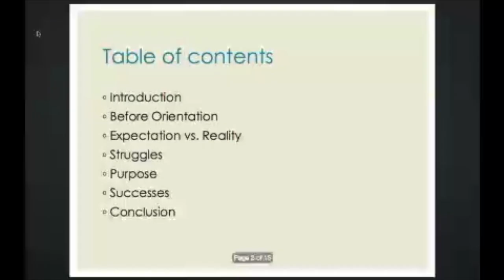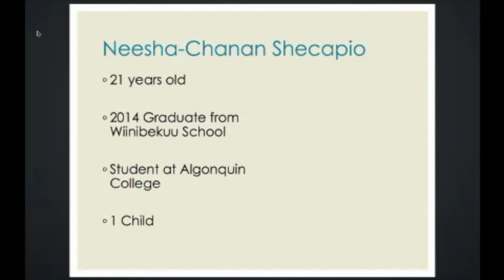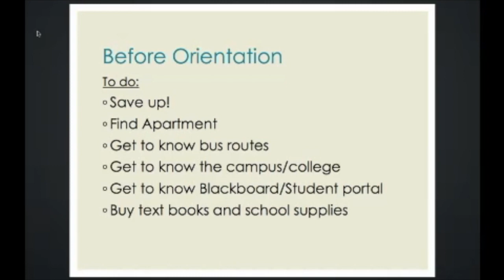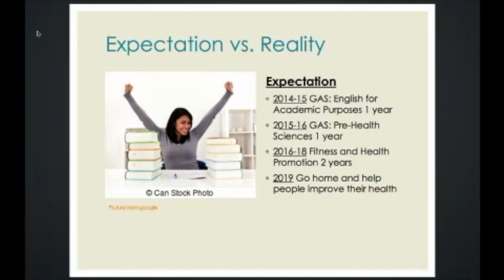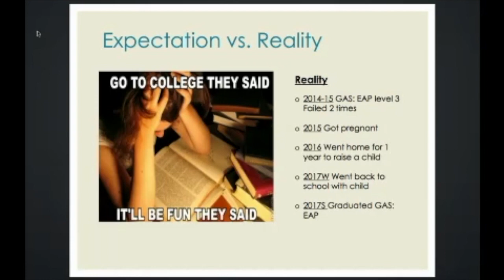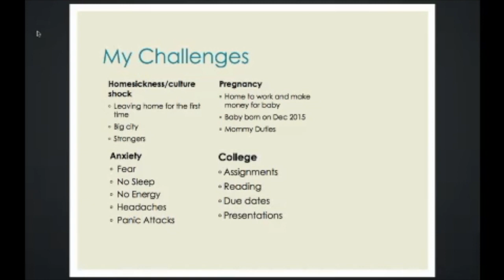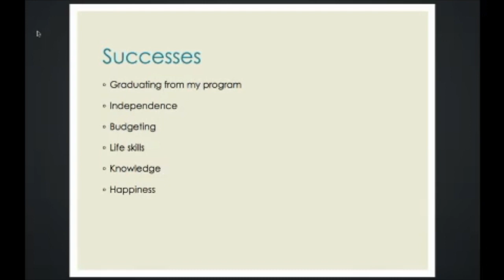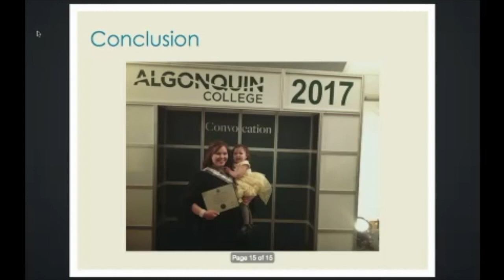Day 1 Neesha Chanan Shecapio